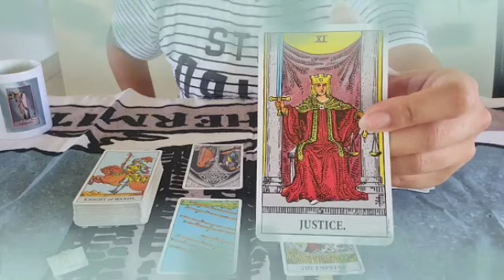برج العذراء ♍ ياخد كل مالك😔تسجيل عقد مهم✍️سيده في أشد الانتقام😱 أخير ارتباط قوي👰